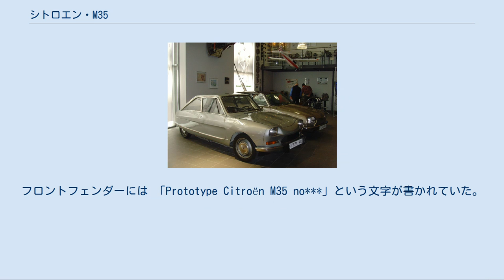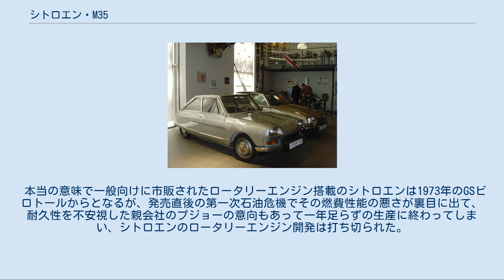シトロエン・M35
M35(後方はGSビロトール) M35のリアビュー シトロエン・M35はフランスの自動車メーカー・シトロエンが 1969年から1971年まで267台を製造したロータリーエンジン搭載の乗用車である。
ベースとなったのはアミ8で、フランスのコーチビルダー・ ユーリエが2ドア・クーペ型のボディを架装した。
サスペンションは上級のGS以上と同様なハイドロニューマチック式となっていた。
一般向けには市販されず、シトロエンの長年の忠実な顧客などに提供され、実用に供しての問題点や耐久性が試された。
 NSU・マツダに次ぐ三社目のロータリーエンジン車生産化の事例であるが、497.5ccのシングルローターエンジンは1967年にNSUとシトロエンが合弁で設立したコモトール（Comotor ）が製造した。
 先進的な自動車作りで知られるシトロエンは早くからロータリーエンジンに興味を示し、NSUが世界初のロータリーエンジン車・NSU・ヴァンケルスパイダーを生産化した翌年の1964年には、NSUとの合弁関係を開始していた。
1967年のコモトール設立を経て、ユーリエでM35の最初のプロトタイプ6台が製造されたのは1969年の秋であった。
M35のギアボックスやドライブシャフトは1973年に登場するアミ8の高性能版で、GSの1,015cc水平対向空冷4気筒を搭載する「アミ・スーパー」の試作車のものが先行使用された。
 最初の5台はテストドライバー達によって5年間に100万km以上走らされ、空冷2気筒の標準型「アミ8」より格段に優れた動力性能を示した。
最高速度が175km/h以上に達した例もあった。
続いてシトロエンは1969年末から、500台を追加生産してフランス国内で年間30,000km以上走行するドライバーに限定販売し、実験部が保守整備を行い、実用上のあらゆる問題について報告を受けるという計画を立案した。
 「生産型」M35の水冷1ローター497.5ccエンジンは最高出力49馬力/5,500rpmを発生、ハイドロニューマチック・サスペンション、パワーウインドウを装備し、塗装はメタリックグレー一種類で内装は黒の「タルガ」(ビニールレザー)張りであった。
ラジエター・サスペンション・追加装備などによって車両重量は815kgとアミよりも200kg近く増加、最高速度は144km/hと発表された。
フロントフェンダーには 「Prototype Citroën M35 no***」という文字が書かれていた。
 M35は結局、当初計画を下回る台数--1969年に6台、1970年に212台、1971年に49台が作られたのみであった。
試験終了に際してシトロエンはオーナー達に、M35を返却しシトロエンの新車を有利な条件で購入するか、それともM35に乗り続けるか選択させた。
メーカーに返却されたM35は全て解体された。
少なからぬオーナーはM35を手元に残したが、シトロエンはM35の補修部品を供給しない、という条件にサインさせられた。
実際にエンジンや点火系統にはトラブルが多発したため、ほとんどのM35がスクラップとなるか、不動車として保存される運命となった。
外観は似ていたが外装部品でもアミ6/8と共用可能なのはヘッドライトなどの灯火類やエンブレムを除くフロントグリル、フロントフェンダー程度で、ドアやボンネットも専用部品で、特にフロントガラスが破損すると交換パーツがないために継続使用が困難となった。
シャシーは専用設計であったが、サスペンションの油圧ポンプやブレーキ系統はGSと共通の部品が用いられていた。
ロータリーエンジンは、主にマツダの長年の努力によって、現在では信頼性に関して高い評価が得られるようになっており、シトロエン用のロータリーエンジンも最近ではフランス国内のワークショップでリビルド可能となっている。
 M35は静かな水冷エンジンと、ハイドロニューマチック・サスペンションによって、2CVを祖先とする車とは思えないほど静かでスムーズな走りを実現していたが、燃費と耐久性は未解決であった。
 本当の意味で一般向けに市販されたロータリーエンジン搭載のシトロエンは1973年のGSビロトールからとなるが、発売直後の第一次石油危機でその燃費性能の悪さが裏目に出て、耐久性を不安視した親会社のプジョーの意向もあって一年足らずの生産に終わってしまい、シトロエンのロータリーエンジン開発は打ち切られた。